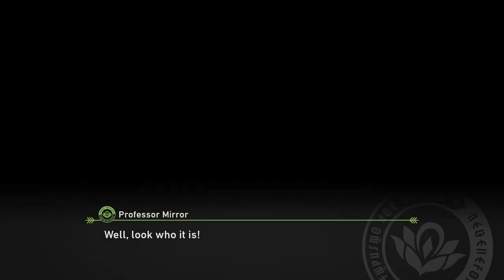New Pokémon Snap - The Original Pokémon Snap Protagonist Todd Returns Cutscene